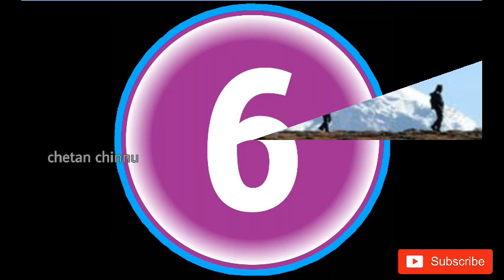🔰Top 10 unsolved mysteries in india || in telugu || chetanchinnu🔰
Hi friends welcome to chetan chinnu brings a "Top 10 unsolved mysteries in india" this mysteries makes good knowledge for every one...

So why late go and watch it guys most interesting video and enjoy this video guys
Watch till end don't skip the video guys
And post your favourite mystery in comment...